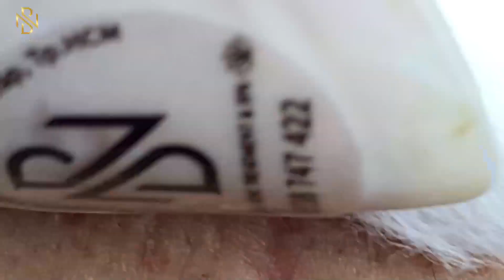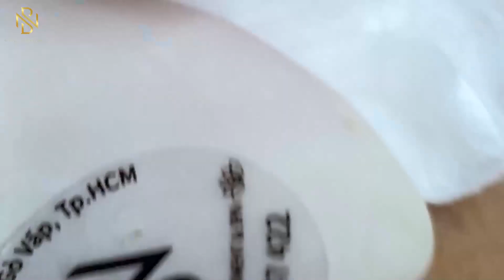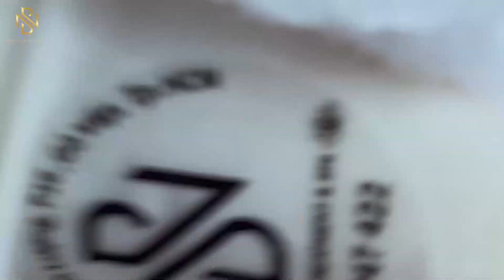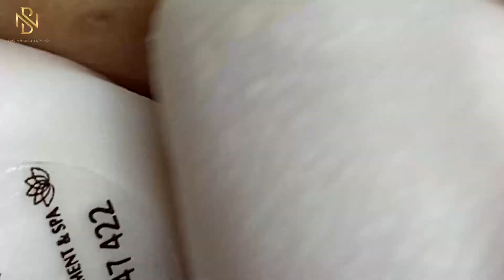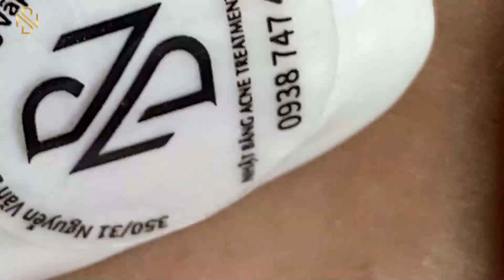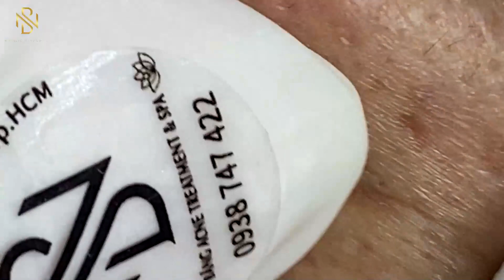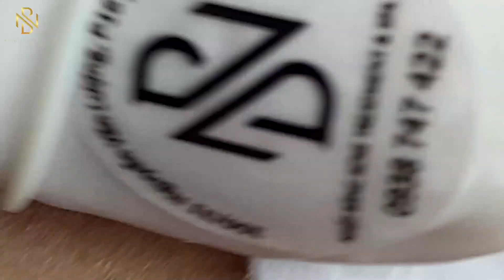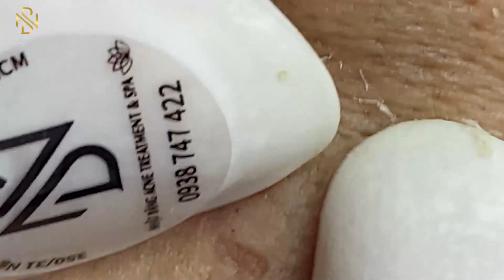𝐶𝑙𝑒𝑎𝑛𝑖𝑛𝑔 𝑎𝑛𝑑 𝐵𝑒𝑎𝑢𝑡𝑖𝑓𝑖𝑐𝑎𝑡𝑖𝑜𝑛 𝑀𝑜𝑡𝑖𝑣𝑎𝑡𝑖𝑜𝑛 #2372